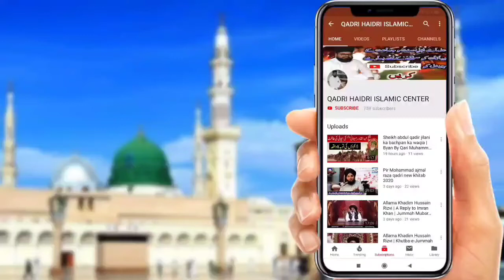Aik Rahib Ne Hazrat Abu Talib Ko Kis Maqsad Ke Liye Dawat Par Bulaya | Huzoor Ke Bachpan Ka Waqia